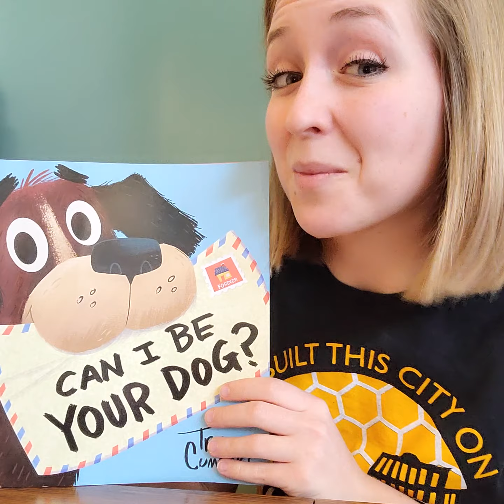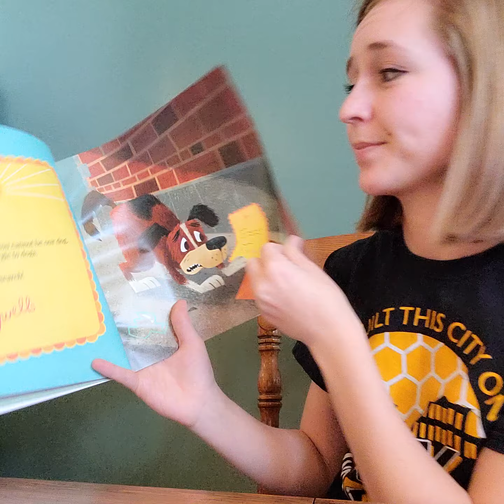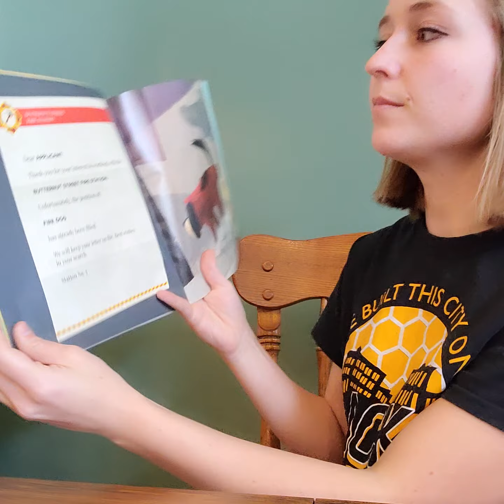Read Aloud by Mrs. Hamilton- Can I Be Your Dog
Do you have a dog? You might make a connection with this sweet story about a dog finding the perfect person!